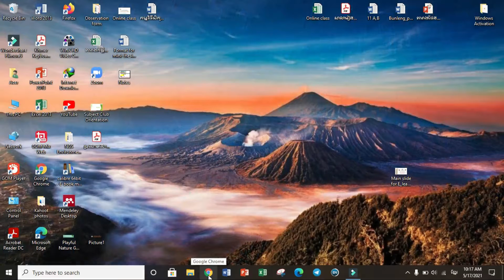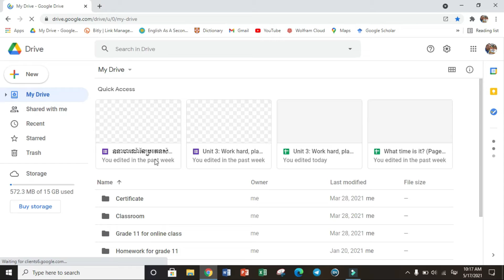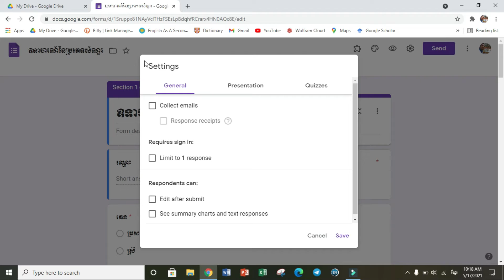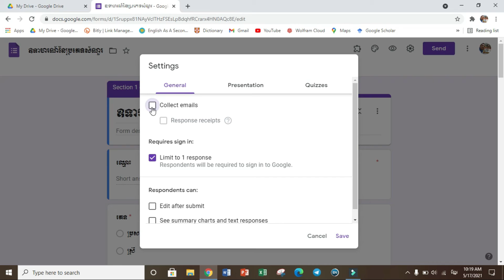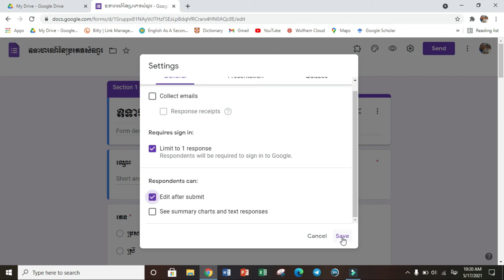វីដេអូទី ០២៖ ការកំណត់អ្នកចូលរួមធ្វើ និង​ ការកំណត់អាចកែវិញបានក្រោយ Submit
ជំរាបសួរប្រិយមិត្តអ្នកទាំងអស់គ្នា! ឆាណែលនេះគឺជាឆាណែលដែលសិក្សាអំពីភាសាអង់គ្លេសទូទៅ វេយ្យាករណ៍ និងអត្ថបទអានផ្សេងៗ។
Hello everybody! So, please enjoy learning with me in Khmer explanation that make you easy to understand.

សូមអរគុណ!